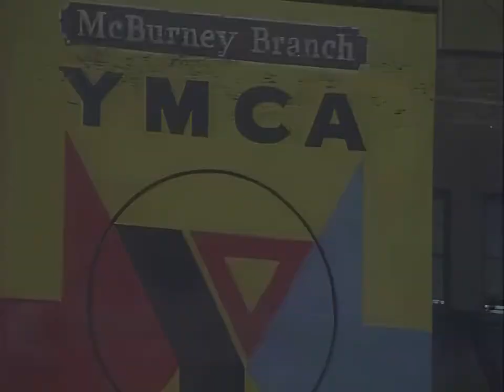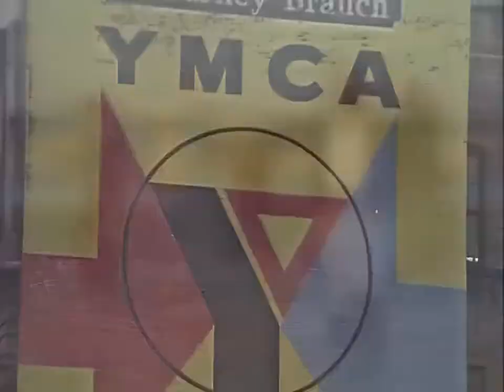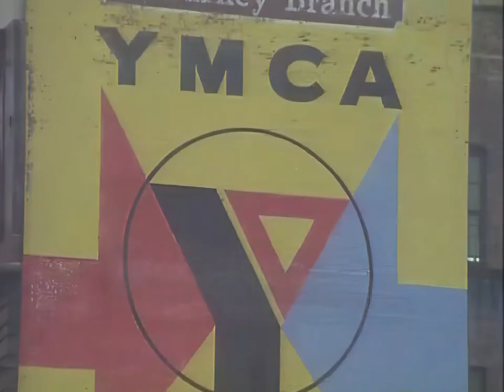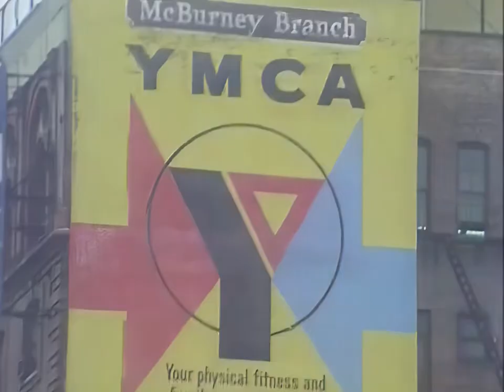Vilage People - YMCA (Offical Music Video HD Remastered)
Lyrics:
Young man, there's no need to feel down.
I said, young man, pick yourself off the ground.
I said, young man, 'cause you're in a new town
There's no need to be unhappy.

Young man, there's a place you can go.
I said, young man, when you're short on your dough.
You can stay there, and I'm sure you will find
Many ways to have a good time.

It's fun to stay at the Y.M.C.A.

They have everything for young men to enjoy,
You can hang out with all the boys...

You can get yourself clean, you can have a good meal,
You can do whatever you feel...

Young man, are you listening to me?
I said, young man, what do you wanna be?
I said, young man, you can make real your dreams.
But you got to know this one thing!

No man does it all by himself.
I said, young man, put your pride on the shelf,
And just go there, to the Y.M.C.A.
I'm sure they can help you today.

Young man, I was once in your shoes.
I said, I was down and out with the blues.
I felt no man cared if I were alive.
I felt the whole world was so jive...

That's when someone came up to me,
And said, "Young man, take a walk up the street.
There's a place there called the 'Y.M.C.A.'
They can start you back on your way."

Y.M.C.A.

Young man, young man, there's no need to feel down.
Young man, young man, get yourself off the ground.

Y.M.C.A.

Young man, young man, what do you wanna be?

Y.M.C.A.
You'll find it at the Y.M.C.A.

No man, young man, does it all by himself.
Young man, young man, put your pride on the shelf,

Y.M.C.A.
And just go to the Y.M.C.A.

Young man, young man, I was once in your shoes.
Young man, young man, I was down with the blues.

Y.M.C.A.

Video of Village People performing "In The Navy", (C)1978 Believe Music/Scorpio Music